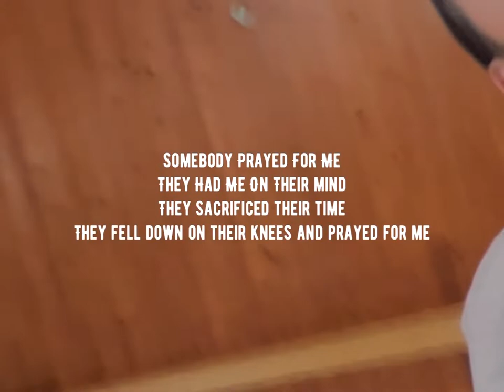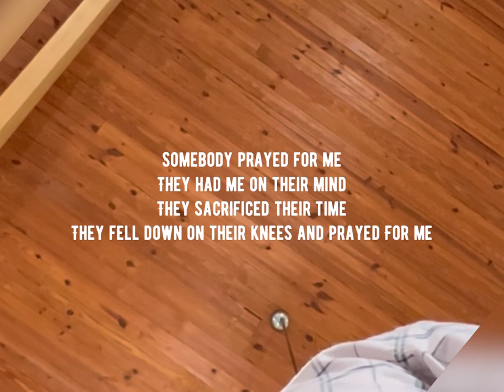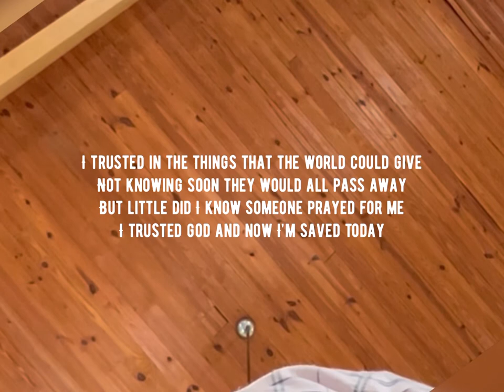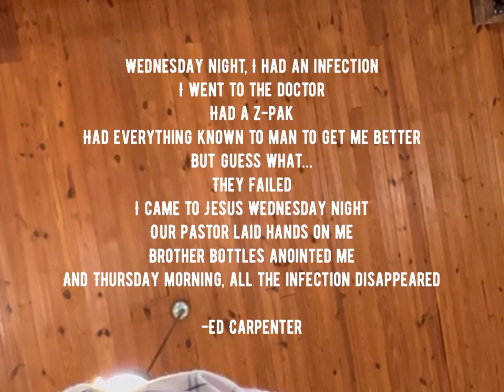Ed Carpenter - Somebody Prayed For Me | Franklin Church (8/20/22)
A song written and composed by Ed Carpenter